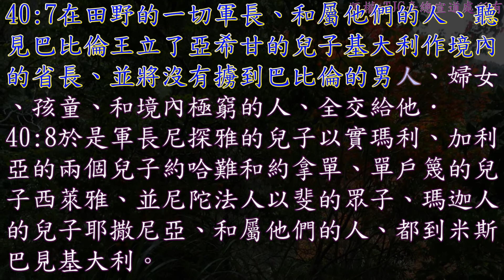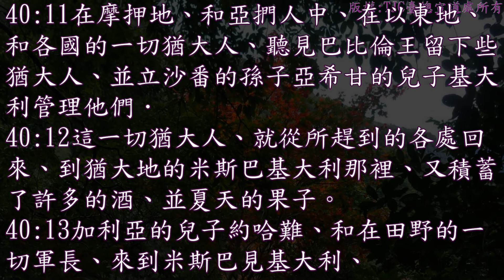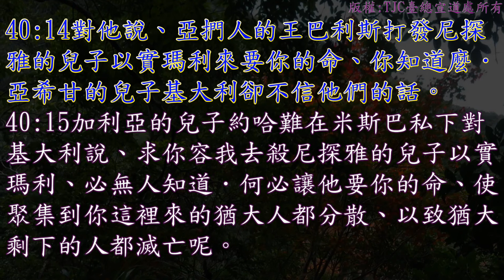耶利米書 40 章